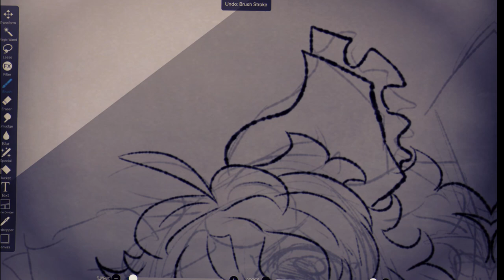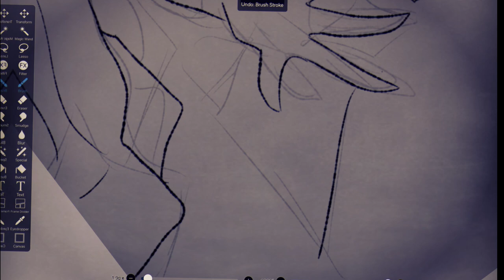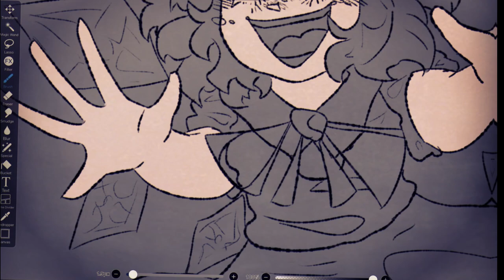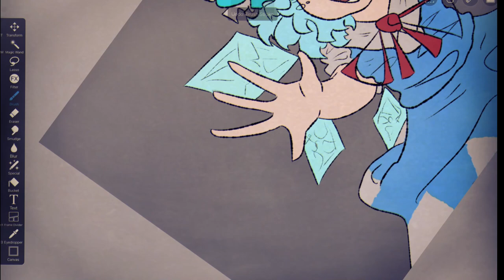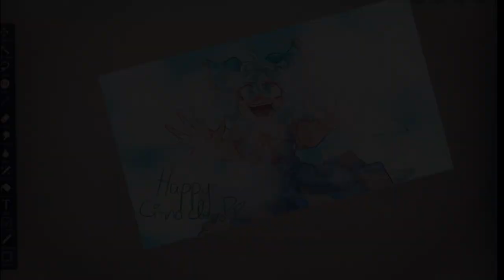SPEEDPAINT | LATE CIRNO DAY SPECIAL | Touhou 6 - Beloved Tomboyish Daughter | SLOWED DOWN + EDITED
for the love of anything that's out there, PLEASE, GO, SUPPORT, THE, ORIGINAL, ARTIST, PLEASE AND THANK YOU. I do not like when I get more recognition than the original artist, they deserve more than me.

ART IS BY ME, PLEASE DO NOT USE IT WITHOUT  MY CONSENT.

I take requests now

FAQ:

May I use this?
I cant tell you to use this or not, this is not my song, I only slowed down and edited it, you can use it as long as you credit the original artist of the song: ZUN

Whos this character?
 Cirno, 9.

What did you change in the audio?
I slowed it down and edited it, might have also added some additional notes to the song making it 10% a remix. ( did not do a remix this time )

What is your equipment, programs, etc?
Programs:
MediBang to draw, FireAlpaca to animate, FL Studio to edit the audio, Filmora X to edit the video, OBS to record.
Equipment:
Gaomon PD2200 graphic drawing display tablet, with a  pen.
Others..., I don't know the name of, lol.
IF ON DIFFERENT:
Apps:
IbisPaint or Medibang to draw.
Equipment:
iPad Pro, Apple Pen.

LINKS
Original song:
No current official video by ZUN on YouTube.
Find the song by either buying or downloaded the game, going to files, BGM and you'll find it there.

Original: -